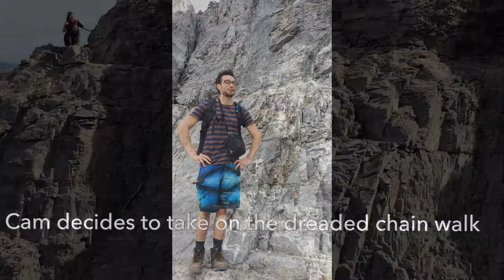Mount Yamnuska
Mount Yamnuska one of the front ranges of the Canadian Rockies provides an excellent outing for avid scramblers.